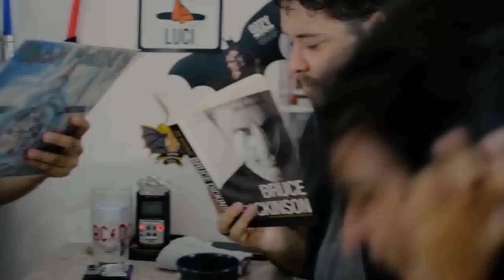O Rock é Satanista | PubCaverna | O Boteco do PodCaverna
O Rock é realmente Satanista? O que é o Satanismo? Neste vídeo, Fernando Ramos, Marcus Freze, Diego Ornstein e Cláudio Daniel se reúnem para discutir o tema.

Produção e edição:
Rafael Ramos